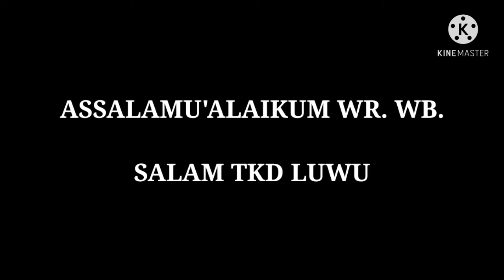TKD KIDS Belajar Dolke Chagi